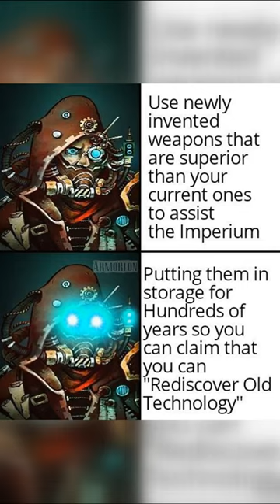The Mechanicus: Who needs a GF when you have a TOASTER! Warhammer in a Nutshell